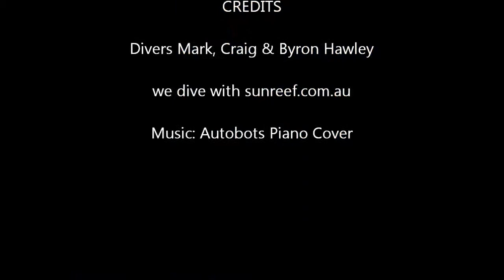HMAS Brisbane Scuba Dive